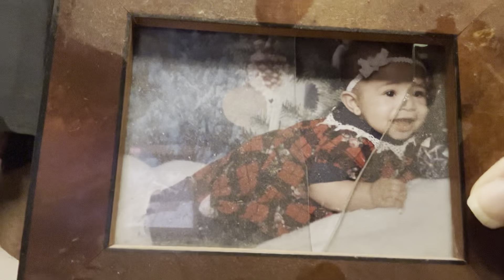Vlog # 148 - Christmas Prep